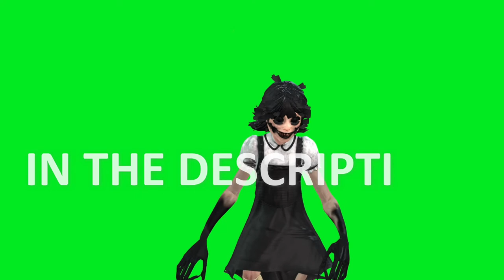Horror Green Screen | Ghost Green Screen HD | Horror No copyright video | Free Download